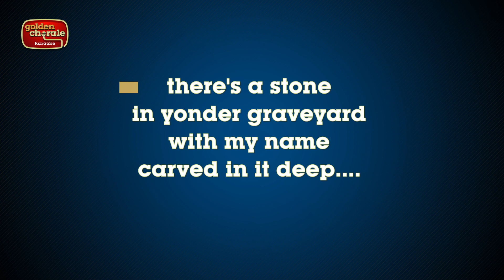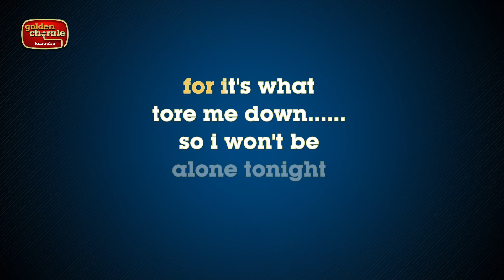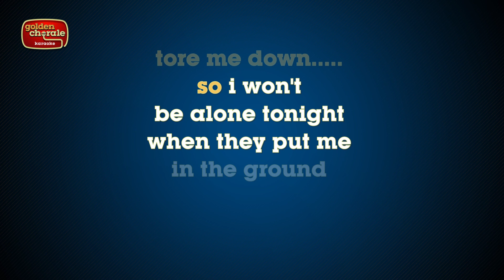dick curless - bury the bottle with me (karaoke)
Karaoke version of the song Bury The Bottle With Me by Dick Curless from the 1968 album The Long Lonesome Road